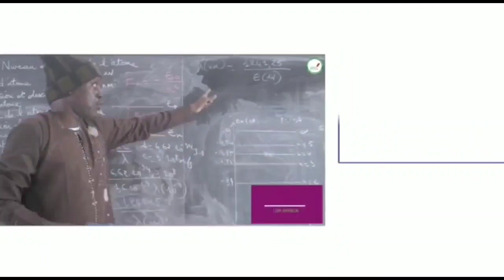BAC 2023 - proclamation des résultats du Centre de Nabadji Civol et de Taïba Nguéyène Jury 1478